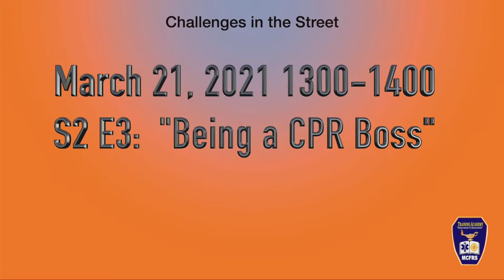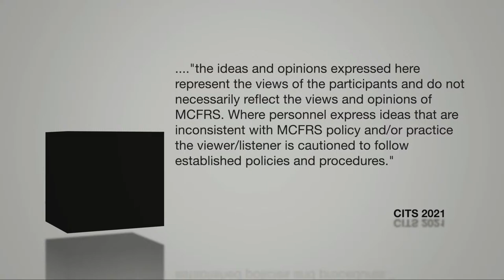Challenges In The Street: Keeping Afloat as a Float Officer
Out latest installment of CITS covers advice for the float officer.